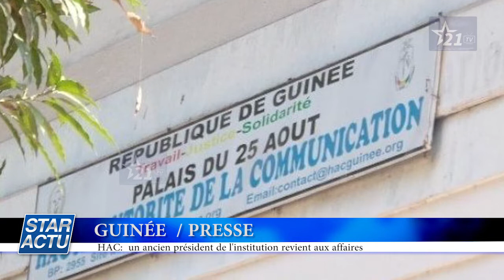GUINÉE / PRESSE : HAC : un ancien président de l'institution revient aux affaires.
GUINÉE / PRESSE :
HAC : un ancien président de l'institution revient aux affaires.